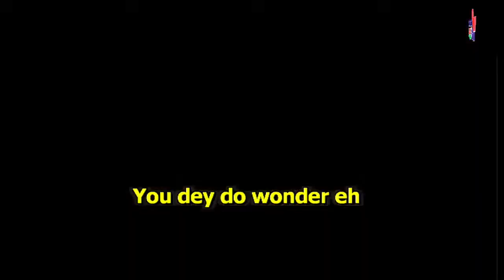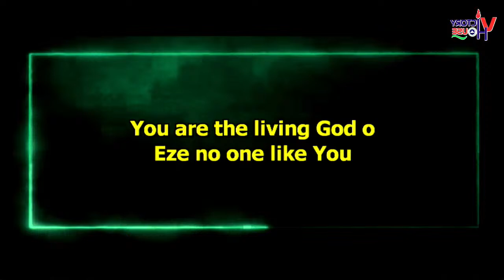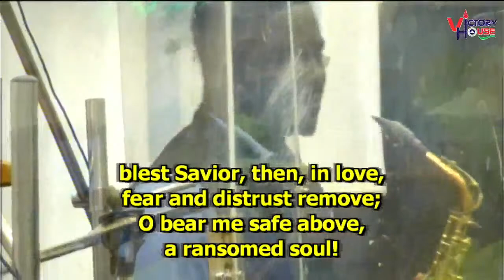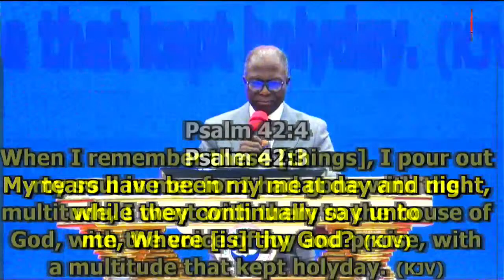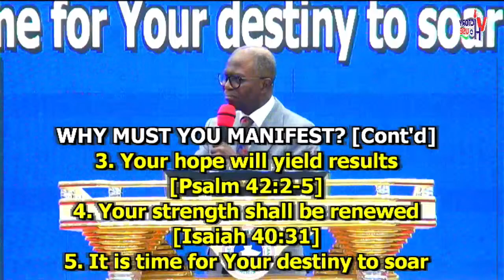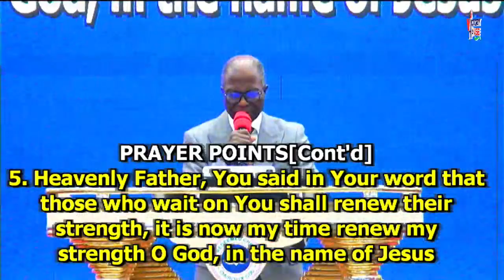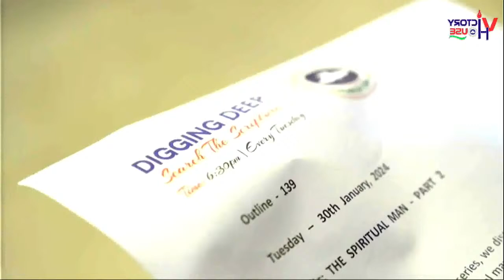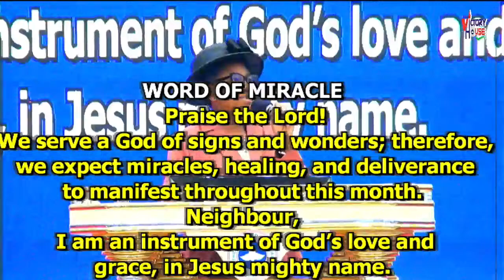SUNDAY SECOND SERVICE || 14TH APRIL 2024 || RCCG VICTORY HOUSE FESTAC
THEME: A CRY FOR MANIFESTATION